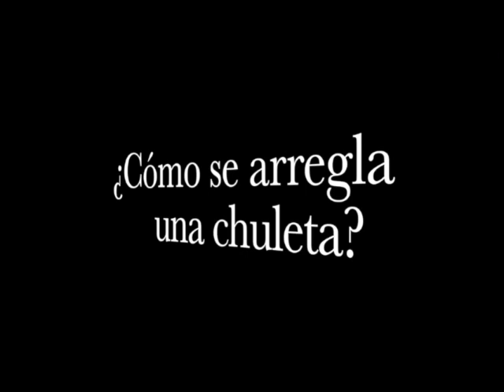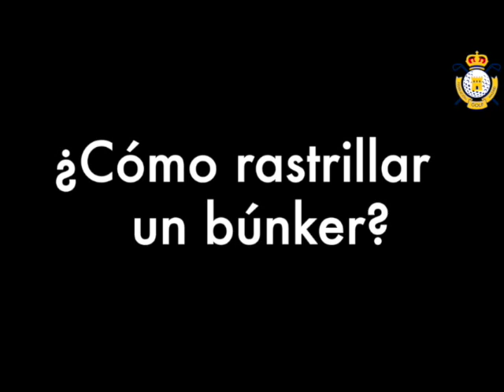¿Cómo arreglar piques, chuletas y búnkers? Normas básicas para cualquier jugador de golf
Por desgracia, es habitual encontrarse en los campos de golf demasiadas chuletas sin reponer, piques sin arreglar en green y búnkers sin rastrillar. Por eso, mostramos un vídeo explicativo para que ningún jugador tenga excusa a la hora de cuidar los campos en los que juega. Hay que respetar al resto de jugadores y al campo en el que disfrutamos de este deporte.